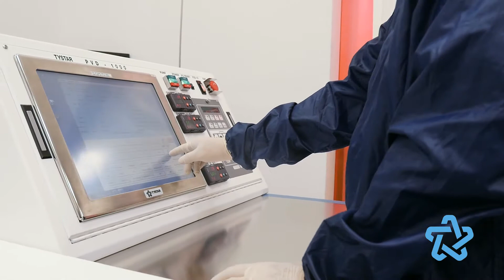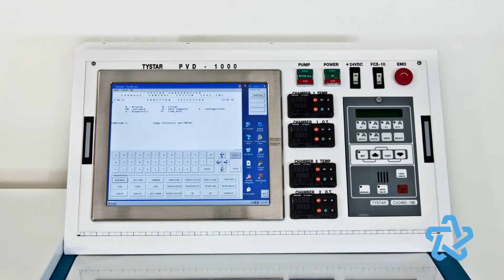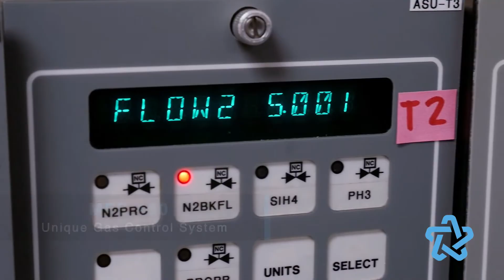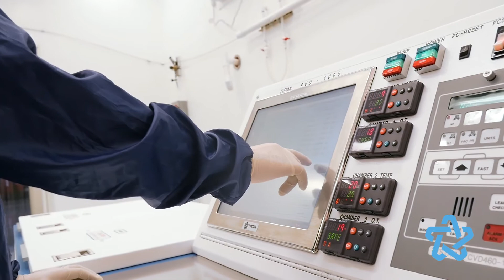Tystar Innovations in Thin Film Equipment Technology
Tystar is a service- and solutions-oriented thin film equipment supplier specializing in anneal, diffusion, oxidation, nitriding and Chemical Vapor Deposition (CVD) systems. Tystar products are known as dependable workhorse systems throughout the electronic material, semiconductor, optical, opto-electronic, and the sensor industries.
Tystar's primary products include TYTAN furnaces, photo-enhanced CVD reactor, optical fiber preform system and a wide range of additional products such as controllers, instruments, and accessories. Our products are used in the industry for manufacturing integrated circuits, MEMS, power semiconductor devices, opto-electronic devices, solar cells, fiber optic devices and semiconductor materials.
Tystar has developed and patented a number of unique technologies.  One of them is the heat-plug, which provides the user with a much more compact furnace without compromising throughput. This design results in superior process uniformity and higher-yield wafer production.
With more than 1,600 equipment installations around the world, Tystar maintains a global presence and a leader in innovative thin film technologies.